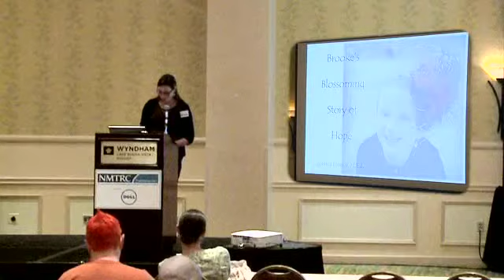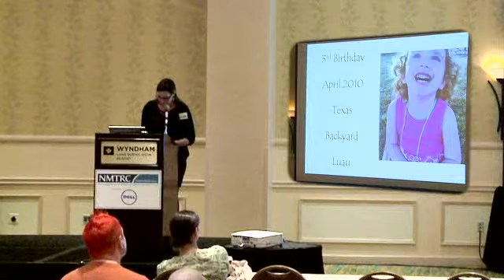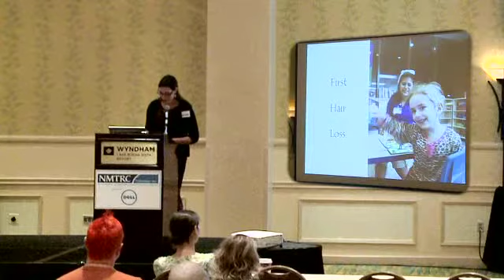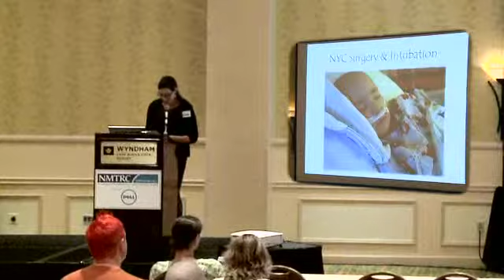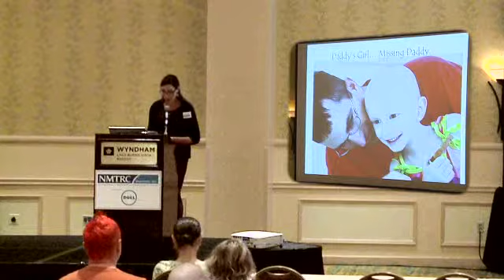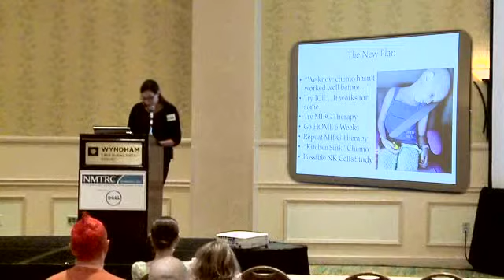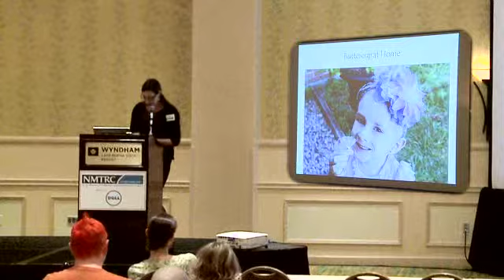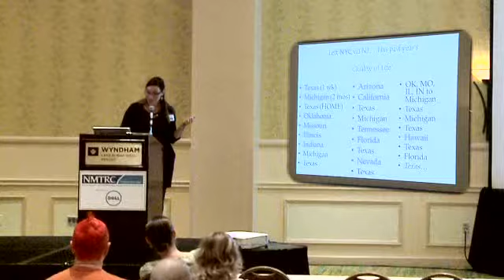Jessica Hester - NMTRC Symposium Day 2 Opening Remarks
Jessica Hester welcomes everyone to Day 2 of the 2013 NMTRC Symposium at the Wyndham Lake Buena Vista Resort in Orlando, FL.

Day 2 of the 2013 NMTRC Symposium, 9 AM.

Jessica is the mother of Brooke Hester, who is fighting stage 4 neuroblastoma now. She is also the founder of the Brooke's Blossoming Hope for Childhood Cancer Foundation.